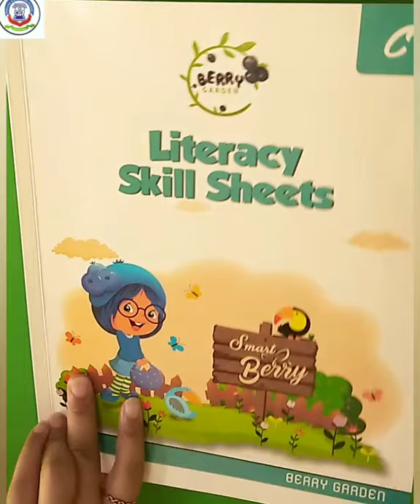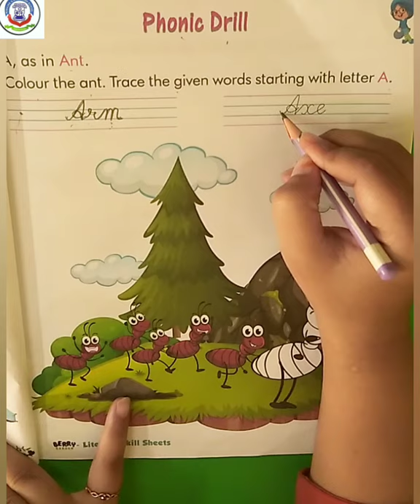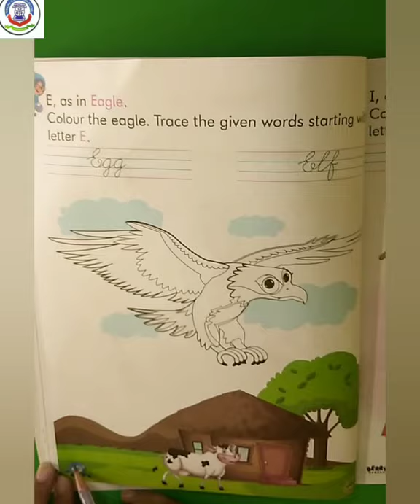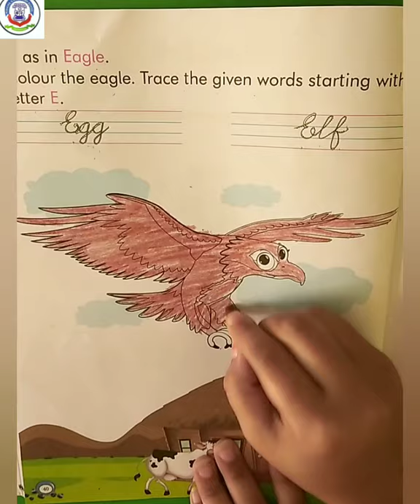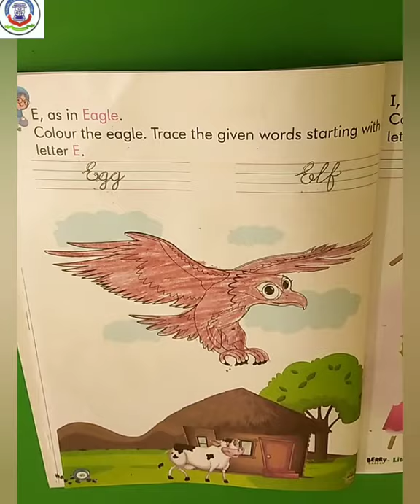11TH SEPT 2020, STD - SR TOPIC - L S pg no 39,40